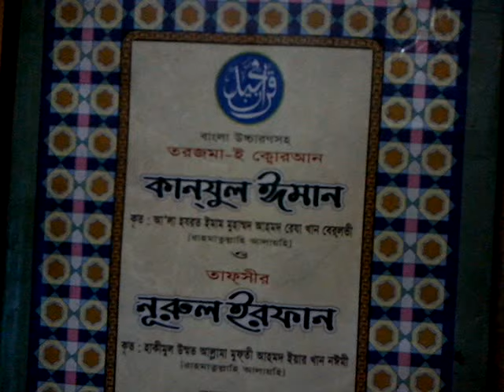মঈন এবং রাকিব নামের অর্থ প্রসংগে মাওলানা কাফিল উদ্দিন সরকার সালেহী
মুসলমানদের  মধ্যে  ইহুদীদের  স্বভাব
ইহুদীরা  প্রচার  করিয়া  বেড়াইত  যে,  তাহারাই  আল্লাহর  একমাত্র  প্রিয়  দল  এবং  তাহারা  ছাড়া  অন্য  কেউ  বেহেশতে  যাইতে  পারিবে  না ।  আল্লাহ  তাহাদের  এই  মিথ্যা  কথার  প্রতিবাদ  করিয়া  বলেন,  (হে  নবী,  আপনি)   বলুন,  হে ইহুদীগণ !  যদি তোমরা দাবী কর যে, তোমরাই আল্লাহ্‌র বন্ধু, অন্য কোন মানুষ নয়, তবে তোমরা মৃত্যু কামনা কর, যদি তোমরা সত্যবাদী হও।  (কিন্তু)  তাহারা নিজেদের কৃতকর্মের (অনিবার্য শাস্তির) কারণে কখনও মৃত্যু কামনা করিবে না।  আল্লাহ্‌ জালেমদের সম্পর্কে সম্যক অবগত আছেন। (আল  কোরআন ঃ ৬২: ৬-৭)  বর্তমানে  মুসলমানদের  মধ্যে  অনেকগুলি  দলের  সৃষ্টি  হইয়াছে ।  প্রতিটি  দলই  মনে  করে  যে,  তাহারাই  একমাত্র  সঠিক  পথে  আছে  এবং  একমাত্র  তাহারাই  বেহেশতে  যাইবে ।  অন্য  দলগুলি  পথভ্রষ্ট  হইয়া  গিয়াছে  এবং  তাহারা  জাহান্নামে  যাইবে ।  এই  সমস্যাকে  আমরা  কি  বলিতে  পারি ?  আত্মিক  অন্ধত্ব  নাকি  আত্মিক  অহমিকা ?  মহানবী (সাঃ)  ভবিষ্যতবাণী  করিয়া  গিয়াছেন  যে,  তোমরা  প্রতি  হাতে  হাতে  প্রতি  বিগতে  বিগতে  ইহুদী  খ্রীষ্টানদের  অনুসরন  করিবে ।  এমনকি  তাহারা  যদি  গিরগিটির  গর্তে  প্রবেশ  করে  তবে  তোমরাও  গিরগিটির  গর্তে  প্রবেশ  করিবে ।  রাসুলুল্লাহ (সাঃ)-এর  ভবিষ্যতবাণী  আশ্চর্যজনকভাবে  সত্যে  পরিণত  হইয়াছে ।
মূল -  শায়খ  ইমরান  নজর  হোসেন